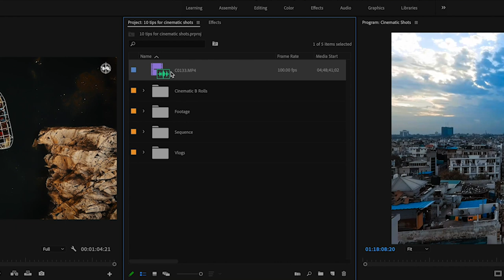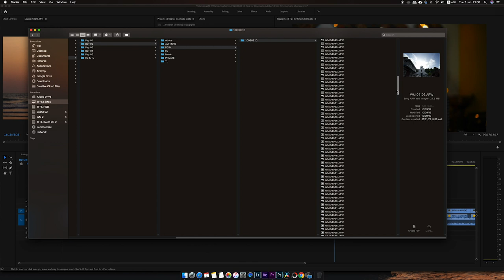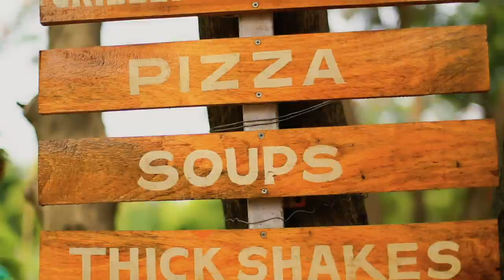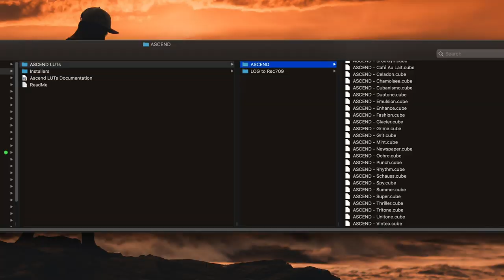10 Easy Tips To Make Your Video More CINEMATIC - Hindi Tutorial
In this video we'll look at 10 Ways to make your movies more cinematic in camera and editing.

Cinematic Kit for Beginners under 75K

Cinematic Gear I use

Vlogging Setup

Tripod & Monopod

Camera Bag

Best Portable Light

Editing Laptop

Memeory Cards and Reader

Portable HDD for Back Up

Audio Gear